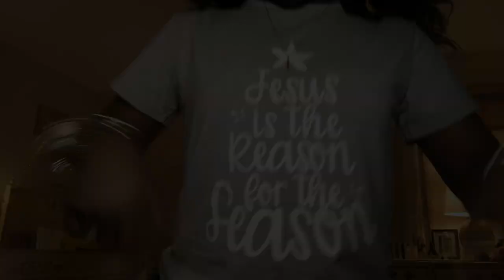Christian Girl Tag | 1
Hey YouTube Family! Thank you so much for taking the time out to watch my first tag; The Christian Girl tag! I had so much fun recording however, I procrastinated so bad with getting this second video up! Pray for me... I will get better at posting daily content.
As always, Stay Blessed!💜

🛍Want to Shop My Stuff?

🎄Holiday Shirt:

Blessings,
Victoria D. McGee